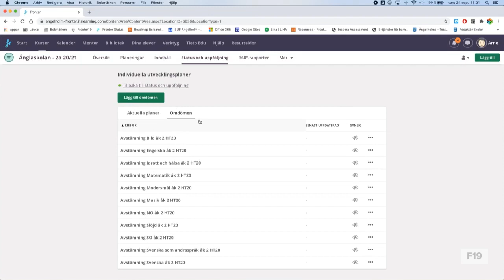F19 IUP del 3 - Omdömen och avstämning